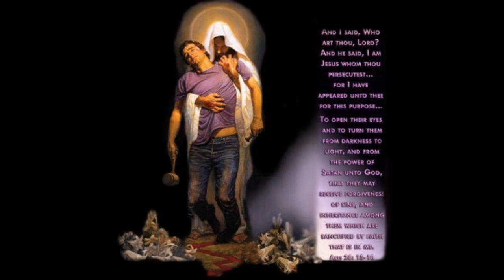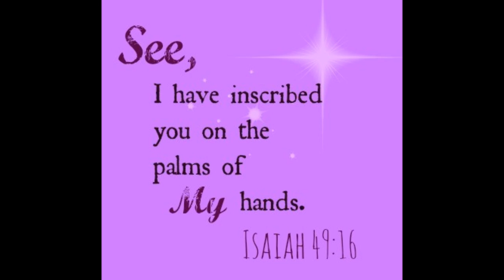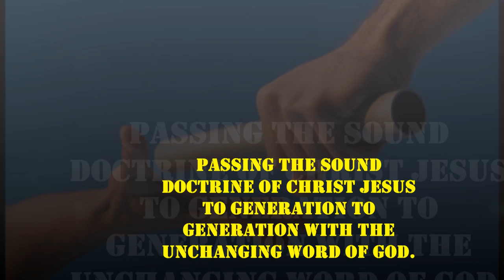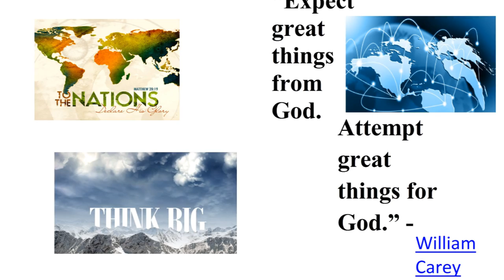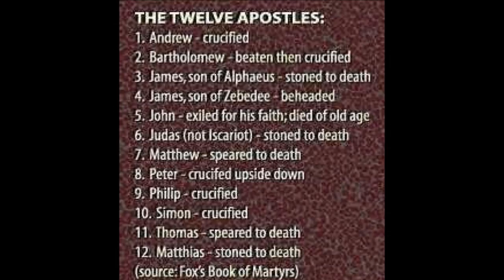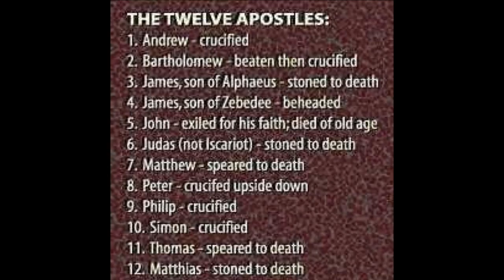தமிழ் கிறிஸ்தவ ஆரோக்கிய உபதேசங்கள்-KING OF KING'S VISION INSCRIBED SOUND DOCTRINE CHRISTIAN MESSAGES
சேனைகளின் கர்த்தர் யுத்த ராணுவத்தை இலக்கம் பார்க்கிறார். ஏசாயா 13:4-5
The LORD Almighty is mustering an army for war. Isaiah 13:4-5
நாம் யாரோடு நிற்க போகிறோம்? With whom are we going to stand?
(From our Channel) But test them all; hold on to what is good, 1 Thessalonians 5: 21
The person with the Spirit makes judgments about all things, but such a person is not subject to merely human judgments, 1 Corinthians 2:15
"CARING BY SHARING TREASURES OF GOD'S TRUTH TO EVERYONE - KING OF KING'S VISION INSCRIBED - SOUND DOCTRINE CHRISTIAN MESSAGES" - TITUS 2: 1
"May the Lamb that was slain receive the reward of His sufferings"
Who we are: Psalms 22: 30 - 31 says,
Posterity will serve him; future generations will be told about the Lord. 31 They will proclaim his righteousness, declaring to a people yet unborn: He has done it!
வருங்காலத்தில், நம் சந்ததியினர் கர்த்தருக்குச் சேவை செய்வார்கள். என்றென்றும் ஜனங்கள் அவரைக் குறித்துச் சொல்வார்கள். பிறக்கவிருக்கும் பிள்ளைகளுக்கு அவர்கள் தேவனுடைய நன்மையைச் சொல்வார்கள்.
தேவன் உண்மையாகச் செய்த நல்ல காரியங்களை அவர்கள் சொல்வார்கள். சங்கீதம் 22: 30 - 31
Passing the sound doctrine of Christ Jesus from generation to generation with the unchanging word of God
In Holy Bible, Christ Jesus Says, .behold, I am alive for evermore..., Revelation 1:18 ...behold, I come quickly... Revelation 22:12
 " இறைவன் இயேசு கிறிஸ்துவுக்குள் யாம் பெற்ற இன்பம் பெறுக இவ் வையகம்" . Quite simply, to ensure that the next generation grows up to know, love, and serve our Lord and Savior Jesus Christ. Whatever blessings we have received through the word of God shared by the men of God, we would like to share with everyone and be a channel of blessings to Nations.
We are a small group of born-again believers in Christ Jesus and have the heart for the Nations (Matthew 28: 16-20) - To proclaim His unchanging word for this Google generation and upcoming new generations, too.
When Elijah and Elisha had crossed over, Elijah said to Elisha, "Ask what I shall do for you before I am taken from you." And Elisha said, "Please, let a double portion of your spirit be upon me." II Kings 2: 9
PURPOSE:
1. To reach the unreached Tamil-speaking community around the world with the unchanging word of God.
2. To encourage and edify God's people to grow in their spiritual life by showing the Aroma of Christ Jesus to their family, community, Church, workplace etc, etc.
3. Forward ever -- Backward never -- Starting the Journey In Christ Jesus and no more backsliding in our Christian Character.

 Response:
1. When you like our channel, please save it in your bookmark / or add it to your favorites, visit frequently, and be a channel of blessings.
3. Apply the word of God in your everyday Christian walk and be a witness for Christ Jesus. Total Transformation -- Romans 12: 1- 2 says,  Therefore, I urge you, brothers and sisters, in view of God's mercy, to offer your bodies as a living sacrifice, holy and pleasing to God - this is your true and proper worship.  Do not conform to the pattern of this world, but be transformed by the renewing of your mind. Then, you will be able to test and approve what God's will is - his good, pleasing, and perfect will.
We have some online apps where you can upload the word of God, and our team members will work on it and make it available to everyone.
A thought: Remember, our Lord and Savior Jesus Christ had only 12 disciples, and they have changed the world by the power of God in Christ Jesus, empowered by the Holy Spirit.
What is our response???  Ephesians 5: 14
"Present-Day Wickedness, Apostasy, and Modern Civilization Cannot Prevent Revival." —John R. Rice
Title Prayer - by our beloved Brother in Christ Jesus - Emil Jebasingh Annan - Adapted
By
Vision Inscribed Team